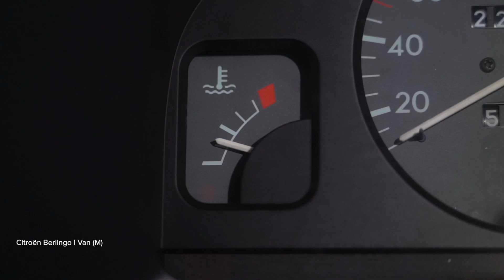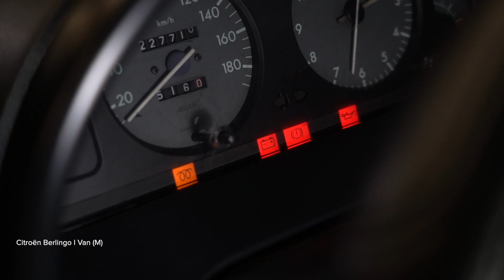Ako vymeniť žhaviče na CITROËN BERLINGO M [NÁVOD AUTODOC]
Ako vymeniť žhaviče na CITROËN BERLINGO 1 (M49) 1.9 Van 1996–2003 [NÁVOD AUTODOC]

Žhaviče na aute CITROËN Xsara Kasten / Schrägheck (N3) (Baujahr 05.1998–08.2000) / CITROËN Xsara Kombi (N2) (Baujahr 10.1997–08.2005) / PEUGEOT Partner I Kastenwagen (Baujahr 05.1996–12.2002) autách je potrebné vymeniť obvykle podľa jednej a tej istej procedúry. Môžu sa avšak objaviť mierne rozdiely spôsobené špecifickým dizajnom auta.

⚡ Všetky video a PDF tutoriály, ako vymeniť diely na aute CITROËN BERLINGO (M49): Prenesi in si oglej na portalu AUTODOC CLUB

00:00 — CITROËN BERLINGO M – žeraviace sviečky: Návod na výmenu, krok po kroku
00:37 — Odskrutkujte upevnenie negatívnej svorky autobatérie
00:55 — Odstráňte vzduchovú rúrku
01:28 — Odstráňte elektrický kábel
03:10 — Odstráňte žeraviace sviečky
03:39 — Nainštalujte nové žeraviace sviečky na svoje montážne pozície
05:05 — Nainštalujte elektrický kábel
06:27 — Motor nechajte niekoľko minút bežať